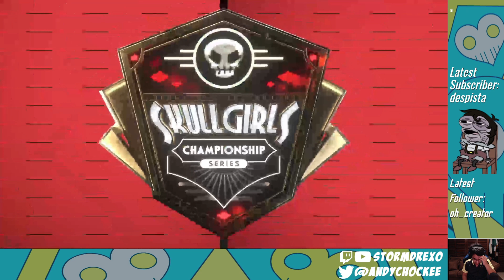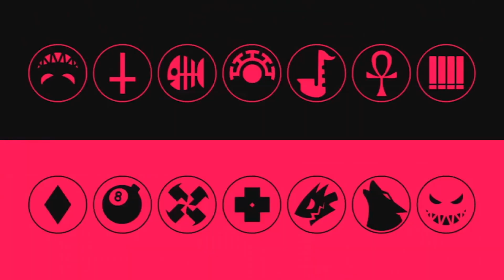[ESP] Pool H | EldaTaluda, ShakyFingers & KeninBlack | SCS Summer BlockBuster 2021 Qualifiers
Llegamos a la batalla final por las ultimas posiciones para clasificar en el SummerBlockbuster 2021! Y en mi opinión estas 2 contienda son las mas peleadas en toda la clasificatoria.